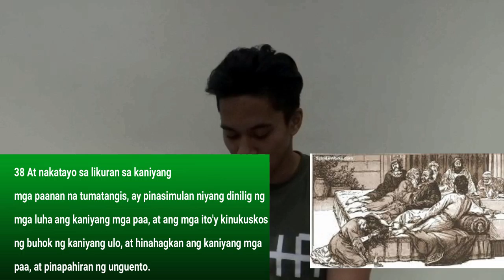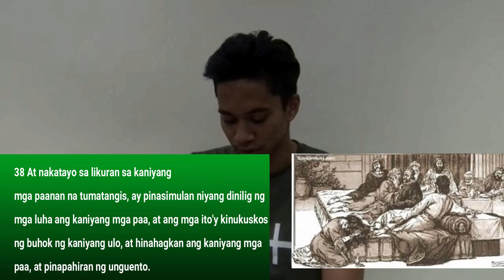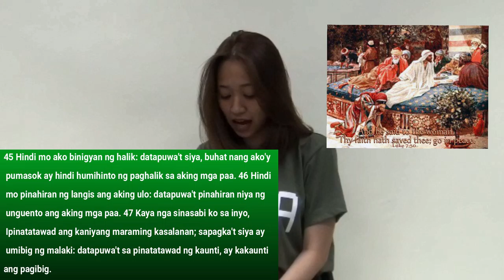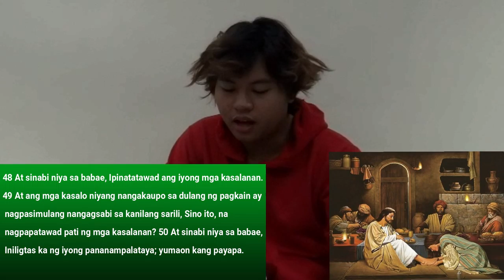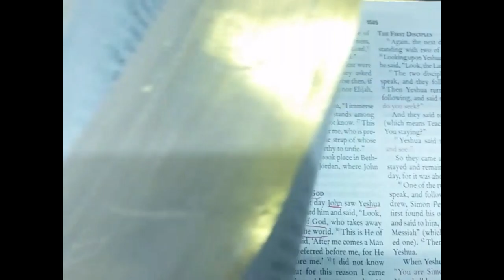Benilde. Bibchur. Group #9. Lk.7:36-50. Eugenio. Mesias. Orrica. Reyes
Credits
Members:
Joshua Orrica (leader)
Jade Eugenio
Miguel Reyes
Jeremy Mesias

Contributions:
Miguel Reyes - Interview
Jade Eugenio - Interview
Joshua Orrica - Video and Subtitles
Jeremy Mesias - Video and Music

Programs/Apps used:
Wondershare: Filmora
Power Director